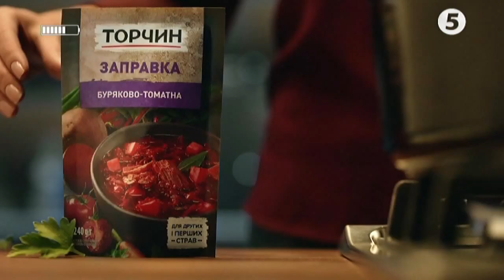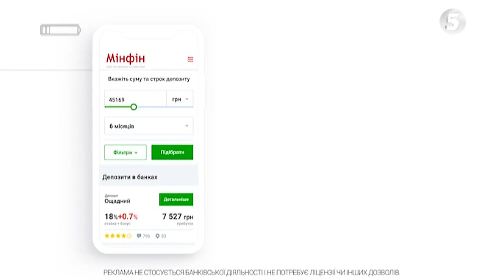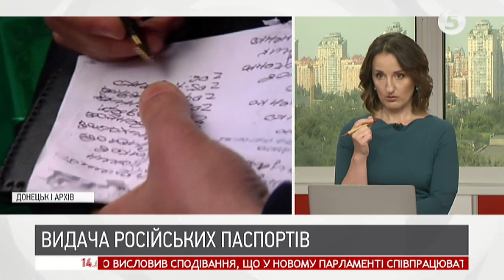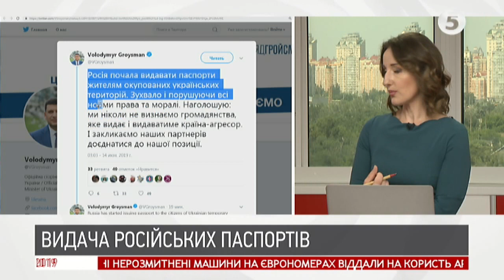"РФ затягує ситуацію до виборів": загострення ситуації на сході | М. Гай, В. Богдан | ІнфоДень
Мирослав Гай - заступник голови ради резервістів, офіцер резерву
Василь Богдан - ветеран зовнішньої розвідки